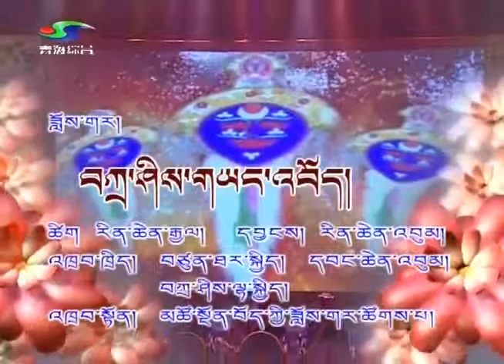11_Tashi Yangboed